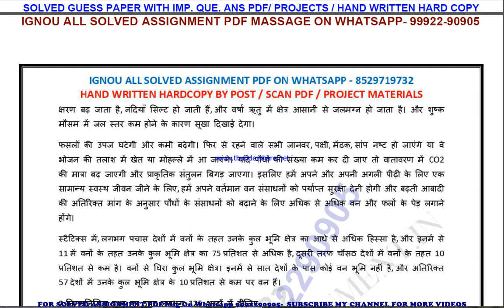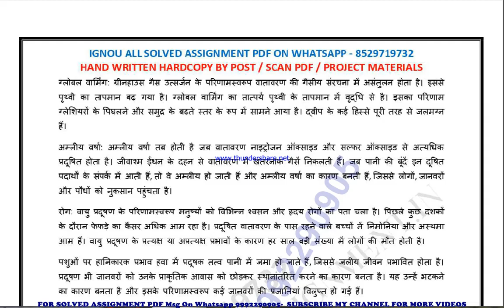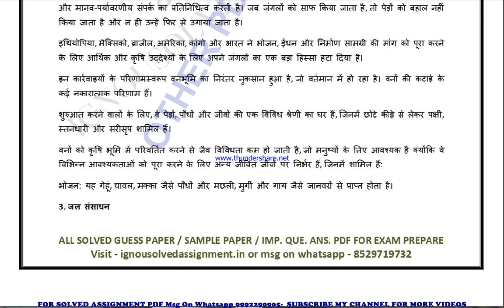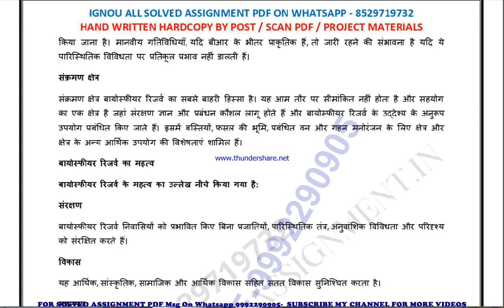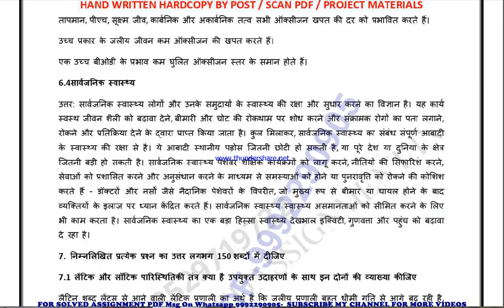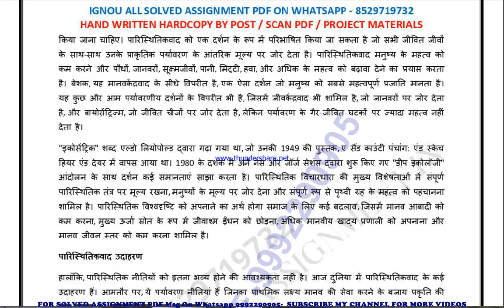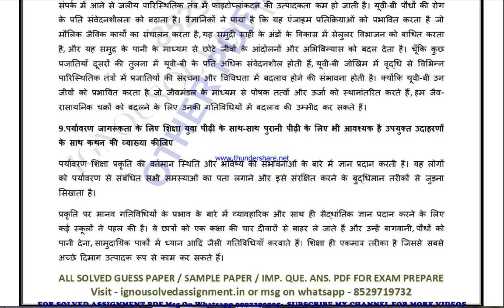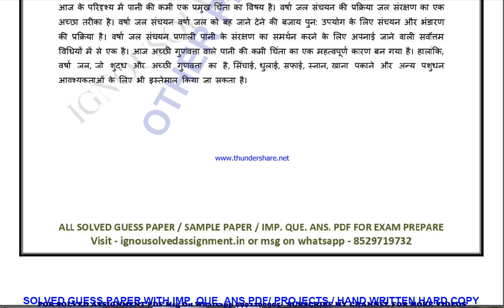bevae 181 solved assignment 2023-24 | bevae 181 solved assignment in hindi 2024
price-
bag-30rs

 ignou solved assignment bevae 181,
bevae 181 solved assignment in hindi,
 bevae 181 ignou assignment 2023-24,
  bevae 181 solved assignment 2023-24,
 ignou bevae 181 solved assignment free,
  solved assignment ignou 2023-24 bevae 181,
 solved assignment of bevae 181,
 bevae 181 ignou solved assignment kaise download kare,
 ignou solved assignment 2023-24 bevae 181,
aecc solved assignment,
aecc solved assignment 2023-24 in hindi,
aecc solved assignment in hindi,
aecc ignou assignment 2023-24 solved,
aecc solved assignment 2023-24,
ignou aecc solved assignment free,
aecc solved assignment ignou 2023-24,
solved assignment ignou 2023-24 aecc,
bevae 181 solved assignment ignou exam preparation ignou exam
bevae 181 exam how to study for ignou,
exam bevae 181 exam preparation preparation for,
gnou exams bevae 181,
 ignou bevae 181 exam preparation,